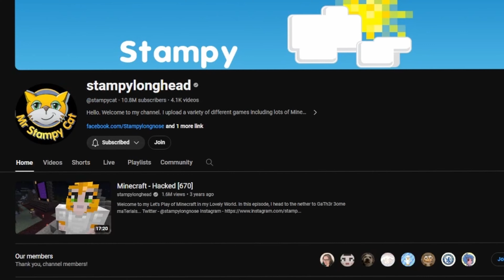Why does Minecraft 'Feel' Different Online?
I upload gaming content as well as stream on different platforms. Feel free to have a look around and enjoy your stay. If you have any questions or feedback please leave them in the comment section so I can have a look and try to improve my content. Peace out!